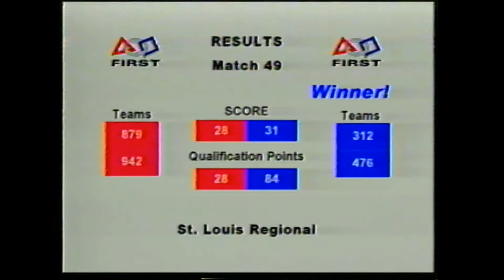2002 St Louis Q49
St Louis FRC Competition 2002